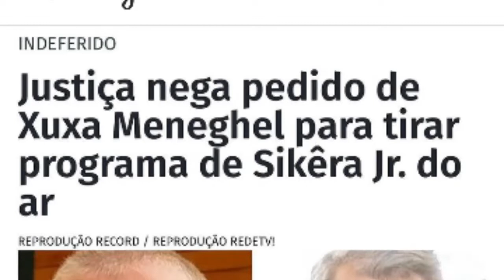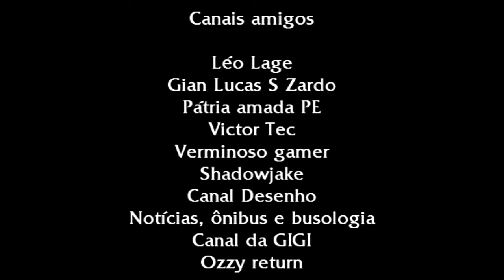Xuxa queria tirar alerta nacional do ar e tomou na jaca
A ex rainha Xuxa meneguel entrou um pedido de liminar para tirar o alerta nacional do ar, Mais foi negado pela justiça. A ex rainha tomou na jaca e o juiz marcou o X no seu pedido.

Trecho do despacho

"Processe-se o recurso, sem efeito suspensivo, diante da ausência de plausibilidade dos argumentos articulados, sobretudo porque eventual exagero do conteúdo das informações/reportagens dependeu de avaliação futura e mais aprofundada, sem embargo da possibilidade, em tese, da retirada do programa do ar, sob pena de censura prévia"